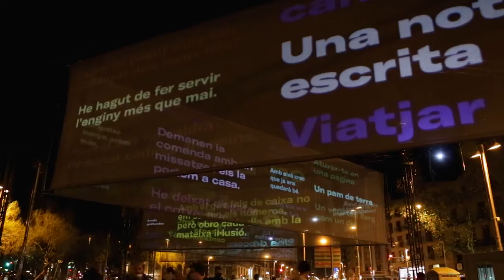Text Player (Bastir de nou el món )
I coded a C++ tool to layout and animate text files and render the used videos.

An original installation by María Güell, and LA INVISIBLE Lighting Design Studio.

Art Direction:
Daniel Bravo

Text:
Edurard Escofet

Photo/Video:
Rafael Varga

Code:
Manu Molina
(myself, aka moebiusSurfing)